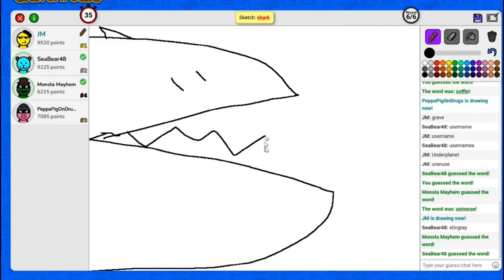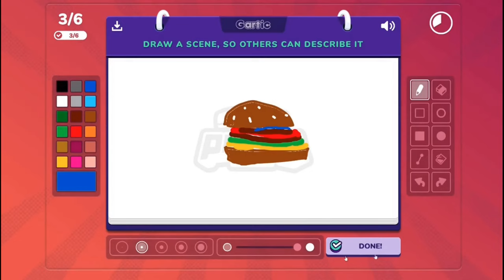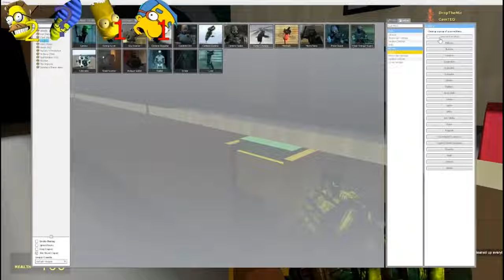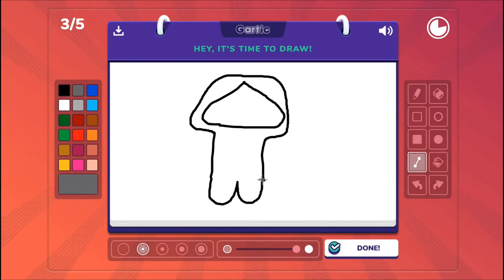Best Moments of 2021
Chapters:
0:00 Intro
0:03 Among Us (I'm Imposter Too Much)
0:51 Rec Room (Bowling Is Painful)
1:13 Roblox - The Asylum (Looks familiar...)
1:52 Garry's Mod - The Underground + Essence
2:16 Gartic Phone (With Horrible Sentences...)
2:36 Sketchful.io (Easter Special!)
3:01 Garry's Mod - Family Guy Death Run (With Rick and Pennywise!)
3:15 Rocket League - Rumble (Who needs ears?)
3:30 Alien Swarm: Reactive Drop (So THIS is normal?!)
3:54 Gartic Phone (You can't rush art!)
4:23 Brawlhalla (Back at it again!)
4:30 Garry's Mod (Ultimate Janitor Supplies!)
4:55 Apex Legends (But I suck)
5:10 Super Bomberman R - Online (The Killer Bunny!)
5:26 Gartic Phone (Colorblind Foods?)
5:37 Garry's Mod - Simpsons Death Run (Hank Marge Simpson Hill)
6:25 Sketchful.io (Taco Car!)
6:37 Blood & Bacon ("YOUR MOM KILLED ME")
7:33 Gartic Phone (Compliment Mode Chaos!)
8:29 Half Dead 3 (The Tales of Elephant Man)
8:50 Outro